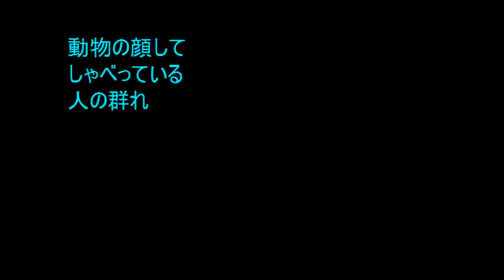No.587 「望郷」 Aポエット オリジナル曲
平和を愛する兎国からみた極東の人の国。
さて、共食いか格差社会か・・政治家や経済人の顔を見ても危機意識が見られない。